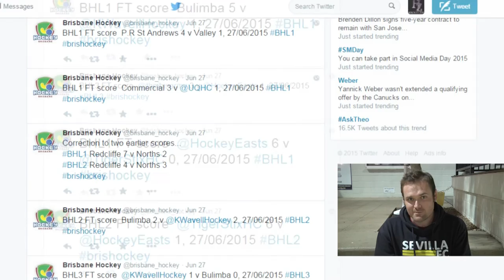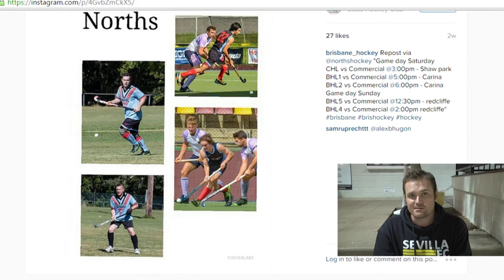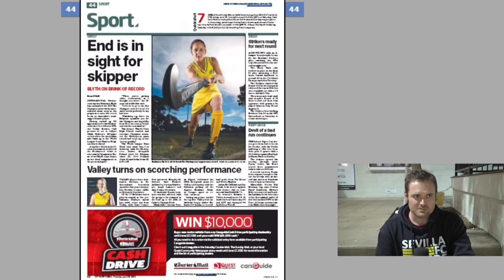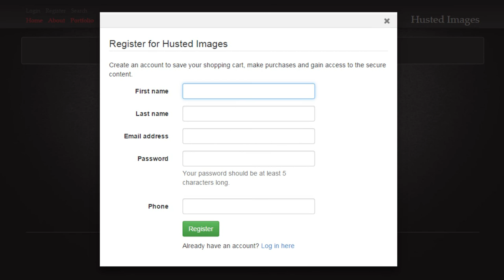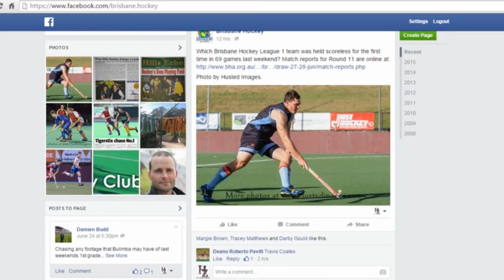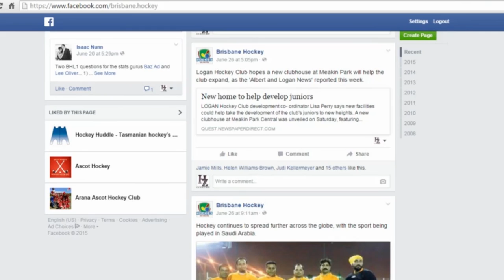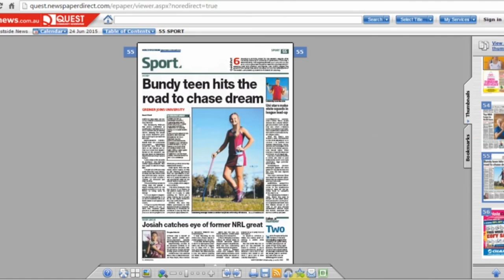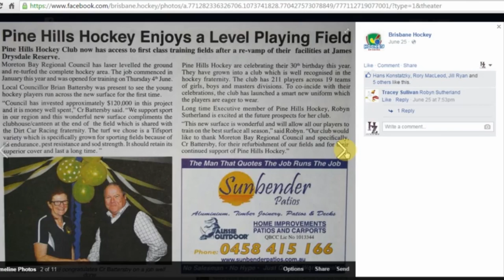Brisbane Hockey multi media